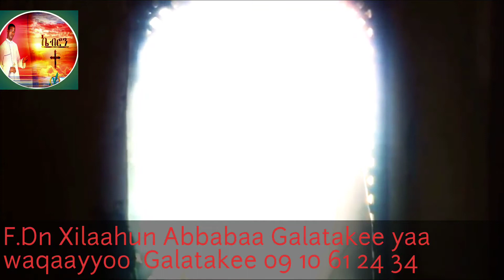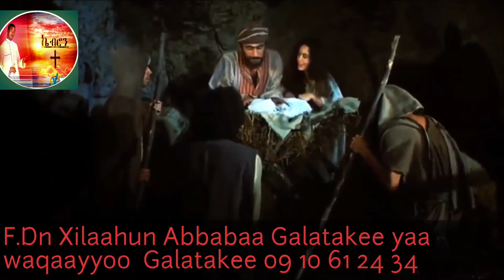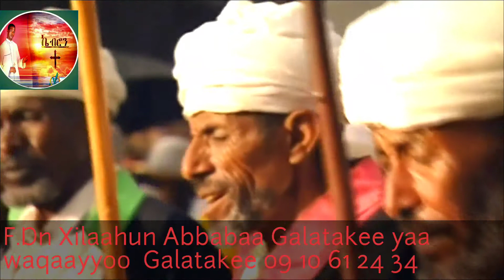oromegna mzimur የኦሮምኛ ዝማሬ